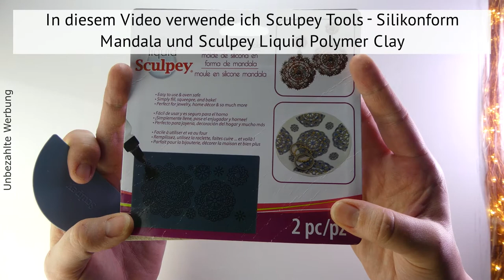Spring Vibes Ohrhänger - Nö sind nicht gehäkelt, lass dich überraschen!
So schnell habt ihr noch nie hübschen Schmuck selber gemacht, versprochen! Das geht Ruckzuck und sieht echt genial aus. Ich hoffe ihr habt Spaß mit meinem Video, liebe Grüße Anna